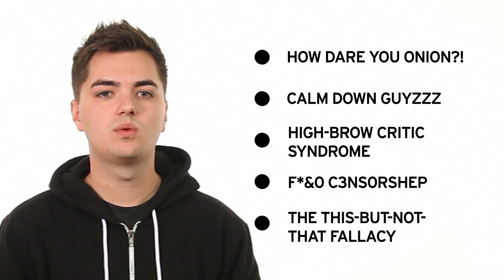Onion Calls Child C***, Internet Freaks Out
The Onion made an offensive tweet and suffered the wrath of the Internet.